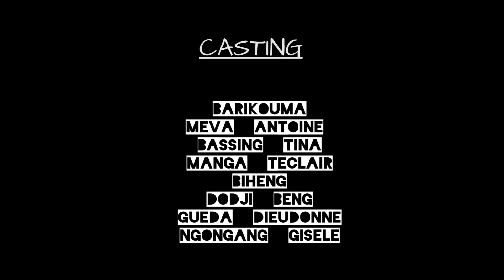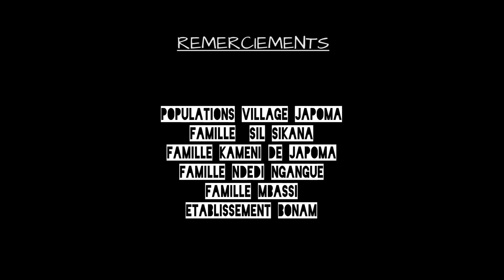LA KOLA DU LION (épisode 3) / SABOULOU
L'Inspecteur SABOULOU, le policier impitoyable !!!
👍 Lâche un like !